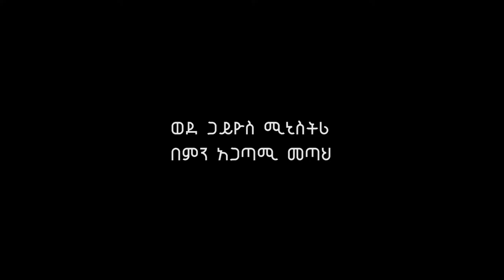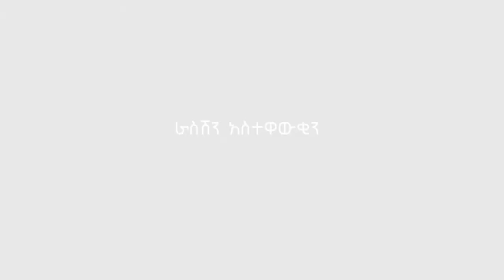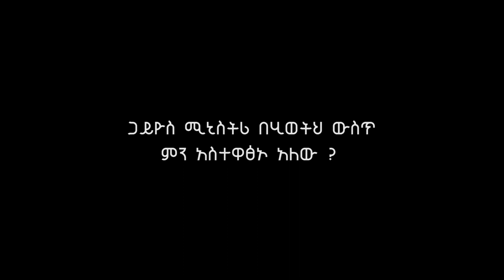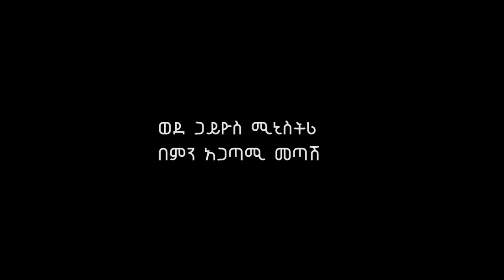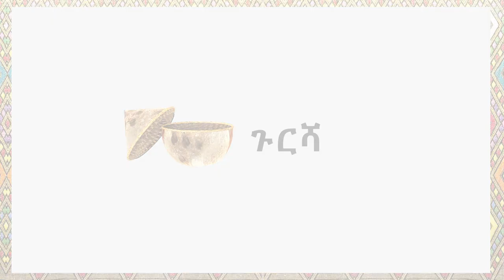Gaius mead new year fitse p1 episode 38